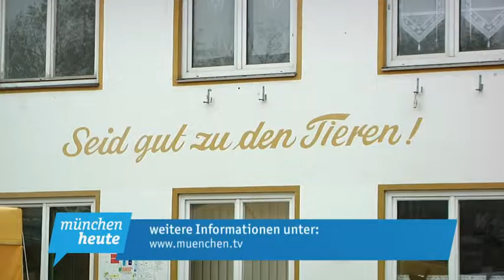Neuwahlen im Tierschutzverein München mit Weichenstellung für die Zukunft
Am Samstag standen beim Tierschutzverein München Neuwahlen an. Erwartungsgemäß wurde der bisherige Vorstandsvorsitzende des Vereins, Kurt Perlinger, von den Mitgliedern wiedergewählt.